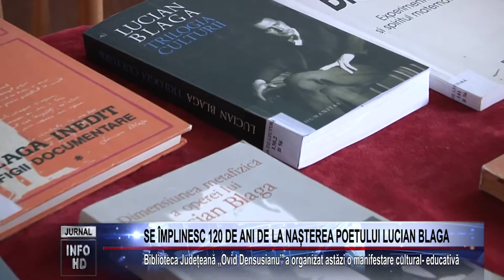SE ÎMPLINESC 120 DE ANI DE LA NAȘTEREA POETULUI LUCIAN BLAGA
Biblioteca Județeană „Ovid Densusianu” a organizat astăzi o manifestare cultural- educativă